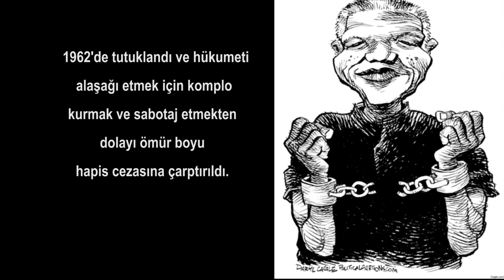Nelson Mandela Özgürlüğe Giden Yol (KISA BİLGİLER)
Kısa Bilgiler adlı projemde ikinci konu olarak Nelson Mandela:
Nelson Rolihlahla Mandela ya da kabile adıyla Madiba, Güney Afrikalı Anti Apartheid aktivist ve Güney Afrika Cumhuriyetinin ilk siyahi devlet başkanıdır.

SIRADAKİ KONU (FİDEL CASTRO)...!